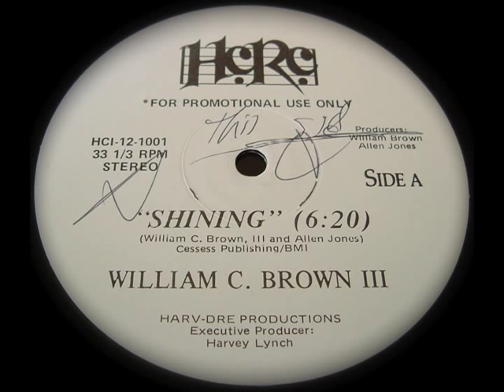WILLIAM C. BROWN III... "SHINING"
HCRC